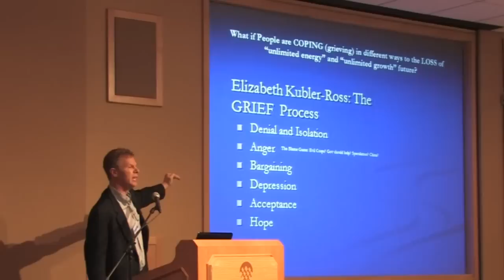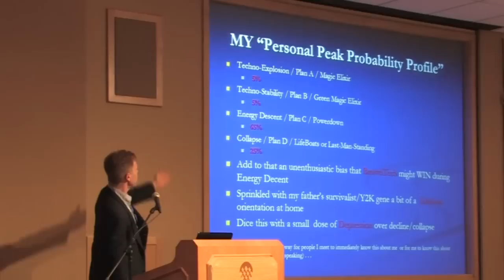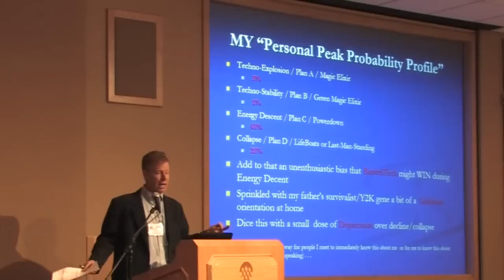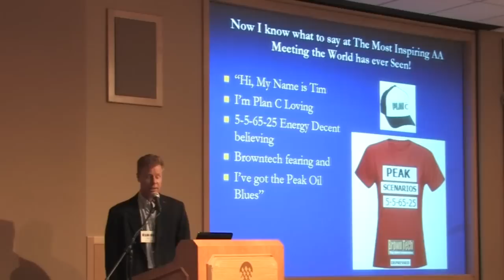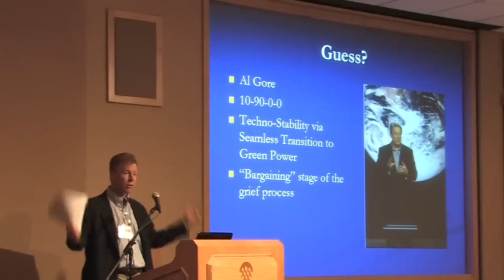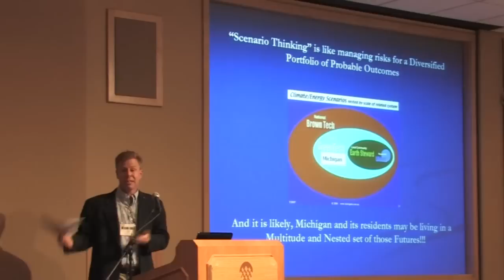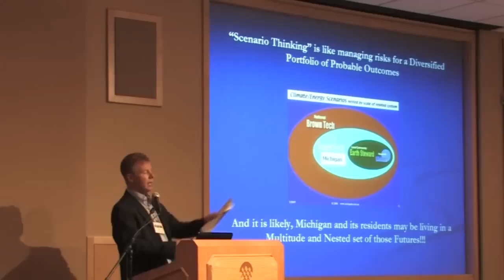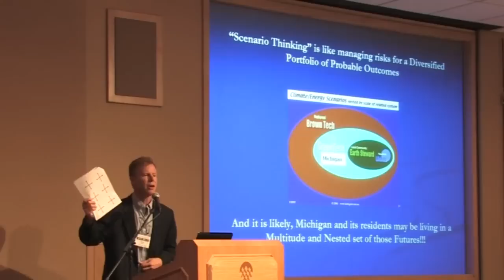Peak Oil & The Four Futures - Tim Hudson - Part 2 of 2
What will be our future after peak oil?  How will our jobs, lives, and the overall economy be impacted?

In this 20 minute presentation, expert peak oil educator Tim Hudson defines the four futures after peak oil, and explains how to create a personal post peak oil profile by assigning probabilities to the four scenarios.  Personal peak oil profiles are useful in both assessing one's own current expectations for the future as well as better understanding the beliefs and expectations of others.

Tim Hudson created this talk drawing from many sources including peak oil books written by Richard Heinberg.  This talk was recorded in high definition at the Conference on Michigan's Future: Energy, Economy and Environment, held at Crystal Mountain Resort over the weekend of November 15, 2008.  This is the second of two halves of the presentation.  Find part one on YouTube.